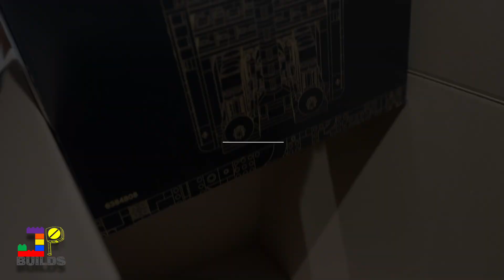Lego Titanic Timelapse Build (NEW EDITION, HOPE YOU LIKE IT)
NEW EDITION, HOPE YOU LIKE IT!!!

Watch me as I build on timelapse what ever I like from different collections around the world.